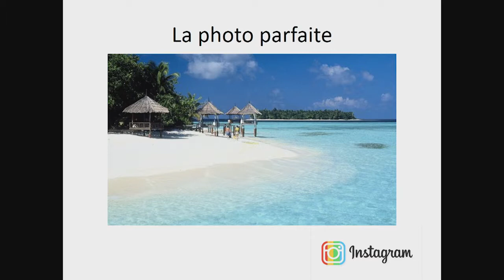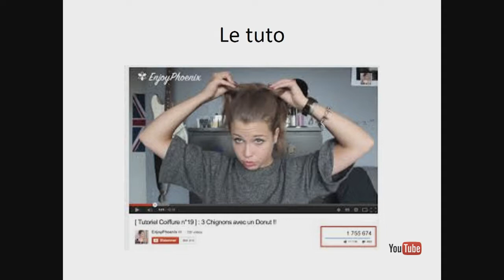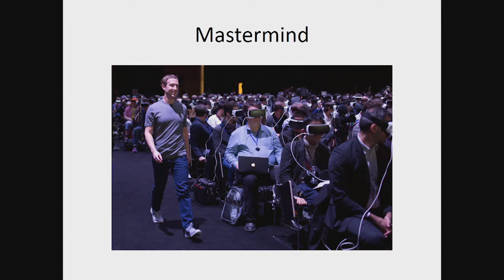Colloque GYPSY XVI - Marie Laure Sauty De Chalon : La vraie fausse tranquilité numérique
Marie Laure Sauty De Chalon : La vraie fausse tranquilité numérique

Colloque GYPSY XVI - Décembre 2016
L'intranquillité : Déni ou Réalité ?